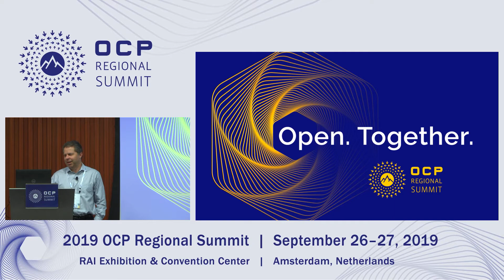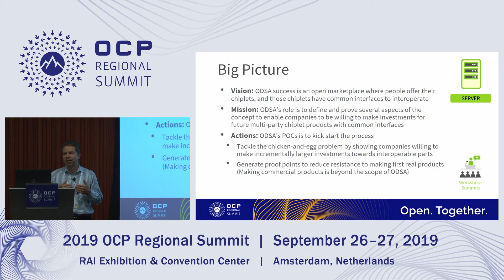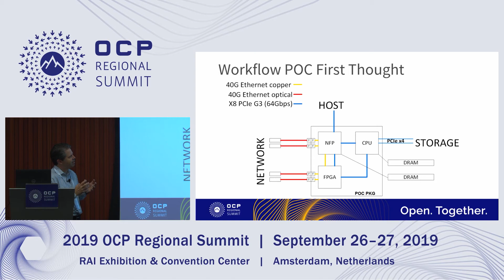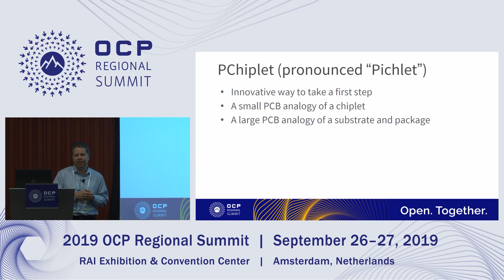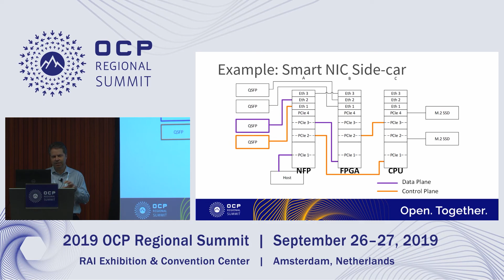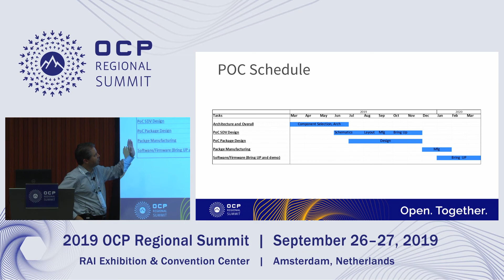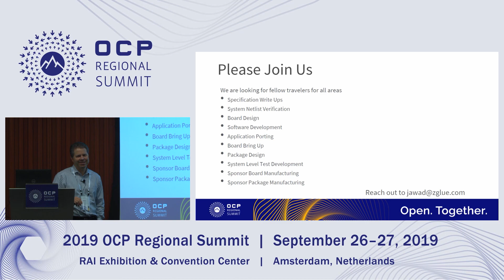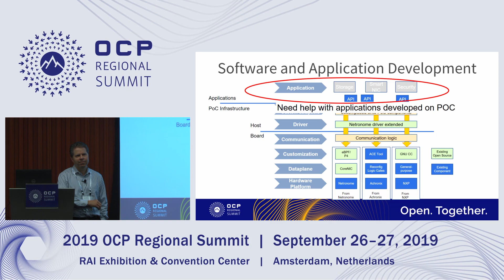OCPREG19 - ODSA PoC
Speakers: Quinn Jacobson
EW: ODSA
Developing a proof-of-concept (PoC) for an emerging technology is important to learn what can and cannot be easily done, to reduce risk for future implementations, and lastly to convince skeptics that the technology is viable. This is true for the Open Domain-Specific Architecture (ODSA) effort where our PoC effort is trying to simultaneously address three dimensions of standardizing chiplet development. First, we need to address architectural issues like validating interface protocols, evaluating performance trade-offs, and developing software programming models. Second, we need to explore physical challenges like packaging issues, power distribution limitations, and high-speed I-O interfaces. Third, we need to expose the business issues that are unique to chiplets like how to share highly sensitive information on silicon design and business metrics that are exposed at the bare die-level. For the ODSA PoC workstream we have chosen to implement a module that can serve as a Smart Network Interface Card and also potentially as a Computation Storage Solution. This is an area where people are likely to create future domain-specific accelerators and represents a problem hard enough to expose real-world issues. It is also an area where members of the ODSA community have expertise and existing silicon components that can be leverage for creating a PoC. The physical implementation of the PoC involves a package design and a software development board created with discrete components. The PoC workstream focuses on a) architecture, b) physical implementation of package and board, c) bring up and testing. The board is architected in a modular manner such that the board design effort directly translates to the substrate design.